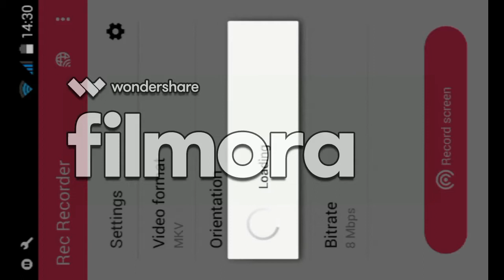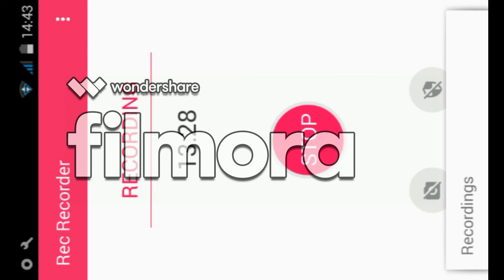Clash Royale - Spell Deck Challange! (sa prijateljom)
Procitajte!
Ljudi evo novi video.
Znam da ponovo jedno vrijeme nije bilo videozapisa ali nisam mogao upload-ovati video.
Usput brzo poslije ovog videozapisa upload-ovati cu novi.
Pozzzzz!